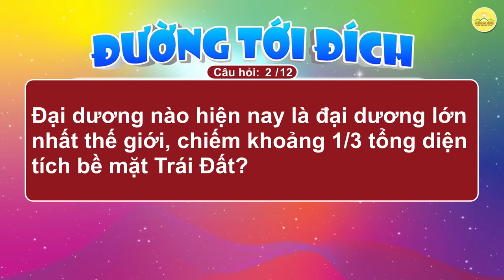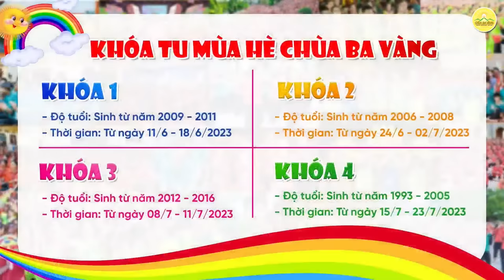Đường tới đích - Giao lưu cùng siêu trí tuệ Hà Việt Hoàng | Khóa tu mùa hè chùa Ba Vàng lần 2 - 2023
1. Tổng hợp nghi thức cúng lễ
2. Chư Tăng Tu Tập Trong Rừng
3. Vấn đáp Phật Pháp
4. Nhạc Phật giáo Chùa Ba Vàng
5. Câu chuyện chuyển nghiệp

Địa Chỉ: Phường Quang Trung - TP. Uông Bí - Tỉnh Quảng Ninh
📞 Số điện thoại: 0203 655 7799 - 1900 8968